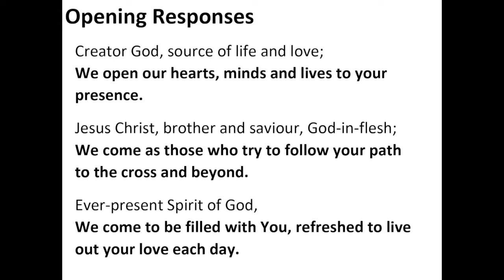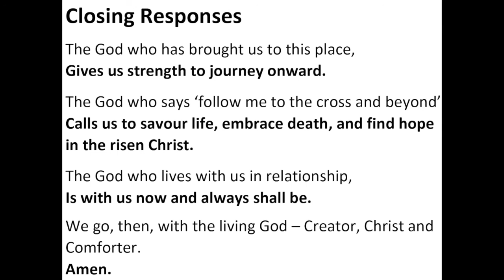Stations Of The Cross- Holy Week 2021- Station 1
Reflections from 'Walking the Way of the Cross' by Stephen Cottrell, Paula Gooder and Philip North.